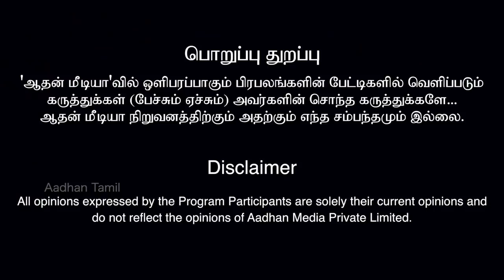OPS மர்ம யுத்தம் நடத்த போகிறார் | தராசு ஷ்யாம், மூத்த பத்திரிகையாளர் | கொடி பறக்குது EP 96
OPS மர்ம யுத்தம் நடத்த போகிறார் | தராசு ஷ்யாம், மூத்த பத்திரிகையாளர் | கொடி பறக்குது EP 96 | Aadhan Tamil